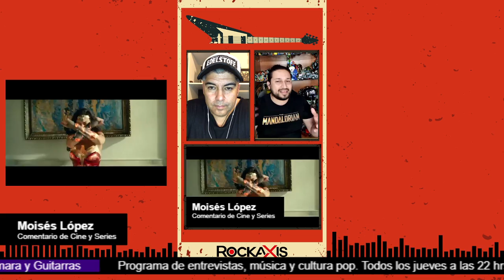Luz, Cámara y Guitarras // 19 de noviembre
Despedimos este primer ciclo de @luzcamarayguitarras con un gran programa. Hoy junto a nosotros el gran actor nacional Eusebio Arenas @eusearenas nos contará sobre su carrera, proyectos y de Pacto de Fuga y su posible participación en los premios Oscar. Además, como siempre Moisés López nos trae todas las novedades y comentarios de las mejores películas y series.

Produce:
Bruceten Producciones

Realización Audiovisual y Transmisión:
Subtexto Producciones